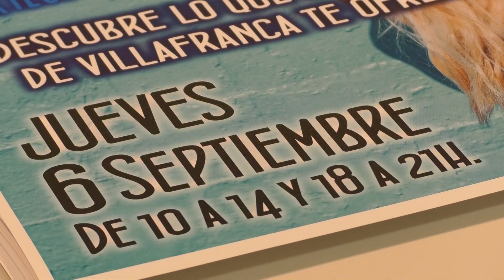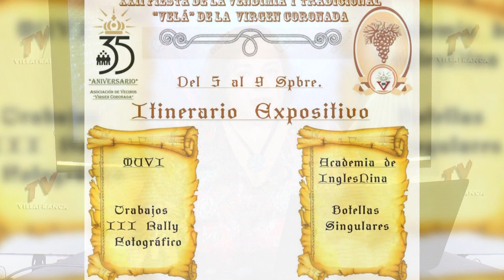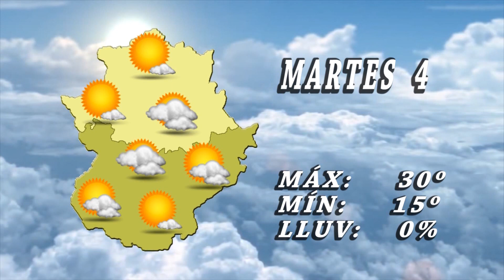INFORMATIVO 04 SEPTIEMBRE 2018